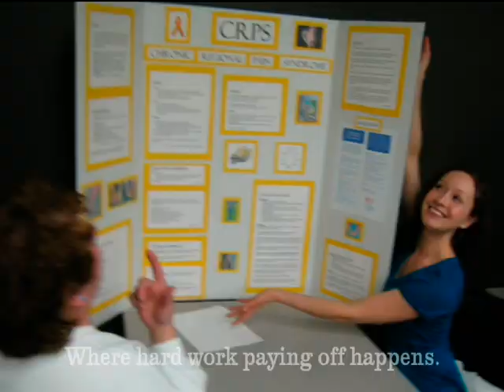Langara Nursing Term 9 - Nursing Shortage Commercial "Where Amazing Happens"